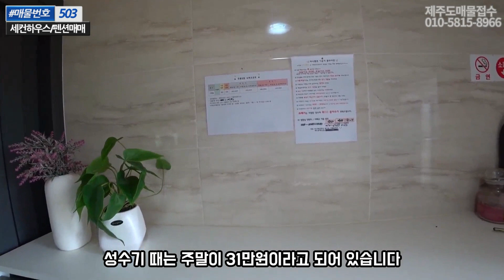(실속) 지금이 기회! 주택수 제외되는 제주 세컨하우스 펜션 매매 합리적이 3억원대 가격 스페인풍 멋진 주택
매매가격 : 3억3천만원
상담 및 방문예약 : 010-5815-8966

제주특별자치도 서귀포시 대정읍 무릉리에 위치한
2층 목구조의 스페인기와와
세라믹 사이딩으로 마감된
아름다운 주택입니다.
객실단가 21만원~31만원
월 순수익 1000만원 이상 가능

관심 있는 분들은 위의 연락처로 문의 주세요

[ 위치 정보 ]
- 소재 : 서귀포시 대정읍
- 차량이용시
- 영어교육도시 15분
- 수월봉 10분
- 신창풍차해변 15분

[ 건축물 정보 ]
- 건물용도 : 숙박시설
- 목 구조
- 남서향 (거실기준)

[ 기타 ]
- 부대시설 : 주차장, 데크테이블, 등
- 주차 :3대 (기본 1대 + 건물 앞 추가주차가능)
- 특이사항 : 없음

전국 매물 상담/촬영 접수 합니다.
제주도 부동산 촬영(무료) 접수 합니다.
정프로 부동산TV

-경력-

현) (주)현대D&C 대표이사
    (부동산 개발 시행 시공, 부동산 경매컨설팅 전문 및 부동산 촬영홍보 기업)
현) J&건설 대표
현) 정프로공인중개사 사무소 대표
매일경제신문사 출판 “지금은 땅이 기회다” 저자(도서구입은 아래 링크 참조)
외국계 금융회사 자산관리 10년 경력
한국경제신문 선정 Best 공인중개사
네이버 지식인 expert(엑스퍼트) 부동산 전문가 활동 중
유튜브 채널 "정프로 부동산TV" 운영 중

-자격면허-

공인중개사
건축기사
건설안전기사
부동산 권리분석사(재단법인 한국산업교육원)-자격번호 : 22-260
부동산 경매분석사(재단법인 한국산업교육원)-자격번호 : 42-294